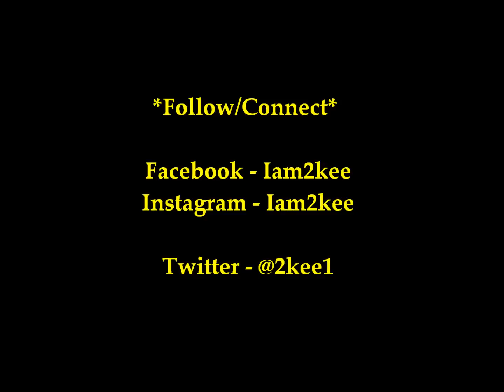2KEE - Till It's Gone (Audio)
"Till It's Gone" by 2kee produced by Bam Savage(WickedEye Entertainment) is his first *Single from Album "Intermission-2nd Round" * in 2015 from his Upcoming LP/Album "2nd Round- Intermission" soon to hit the sound waves for Fans all over the World. Writers credit(BMI). **Official Video Coming Soon**!